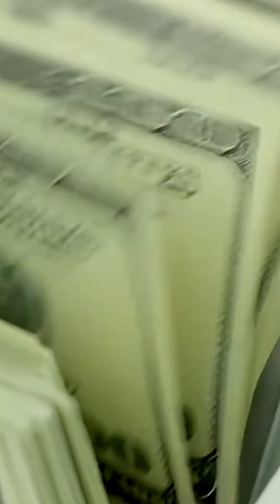F‑47: The $400M Ghost That Commands a Drone Army!